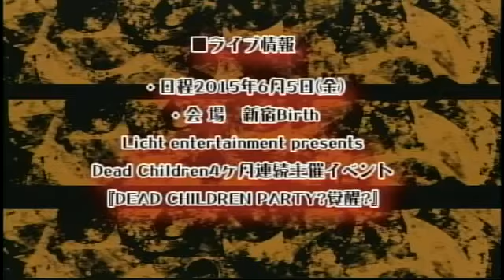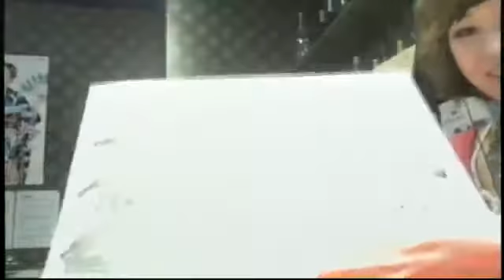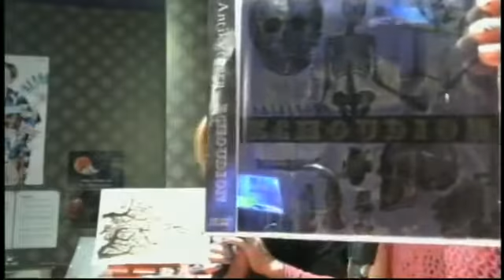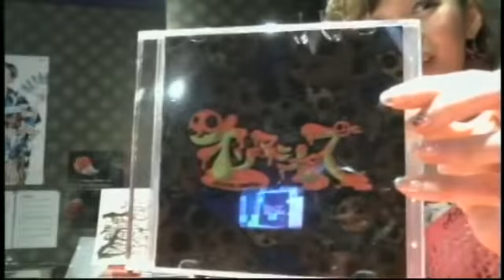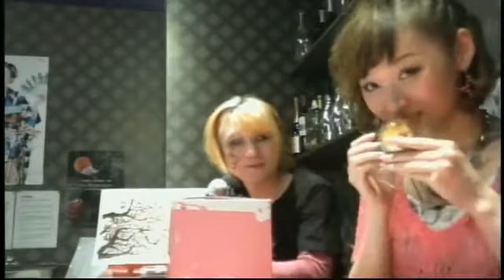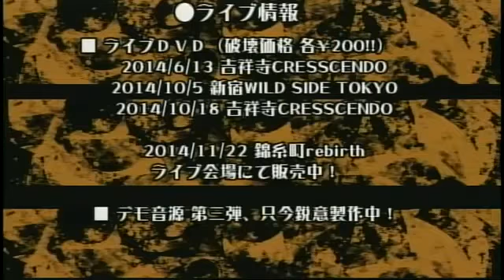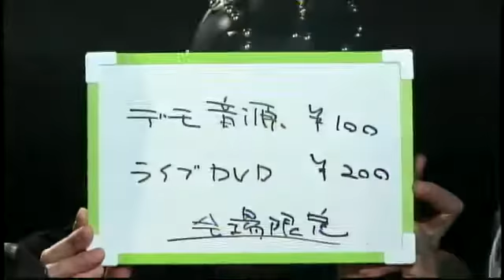「秘密のクロヲゼット～SECOND SEASON～」Dead Children初出演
インディーズ系ビジュアルバンドのメンバーをゲストに迎える公開生放送トーク番組「秘密のクロヲゼット」
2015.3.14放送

「MC」詩那
「アシスタント」日野ありす
「出演」Dead Children・残党。

「秘密のクロヲゼット番組ホームページ」